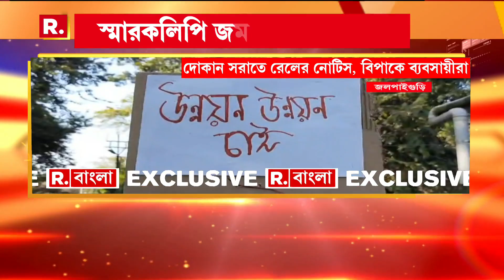Jalpaiguri News | জলপাইগুড়িতে ব্যবসায়ীদের দোকান সরাতে রেলের নোটিস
Jalpaiguri News | জলপাইগুড়িতে ব্যবসায়ীদের দোকান সরাতে রেলের নোটিস। বিপাকে স্টেশন বাজারের প্রায় ৫০০ ব্যবসায়ী

রিপাবলিক স্বাধীন।
রিপাবলিক নির্ভীক।
আপনিই রিপাবলিক।